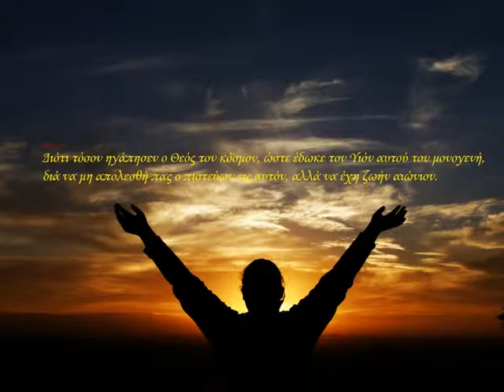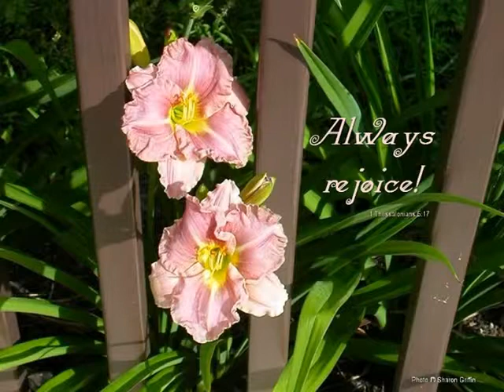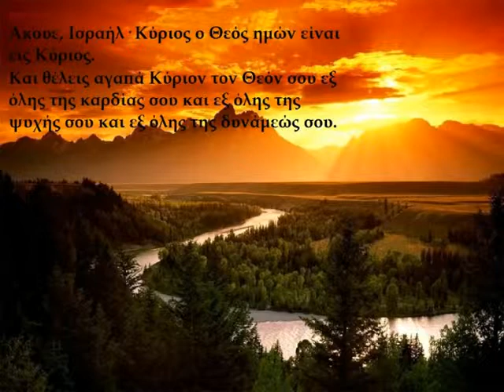Ω ΒΕΒΑΙΟΤΗΣ ΕΥΛΟΓΗΘΕΙ 1 ღღღ